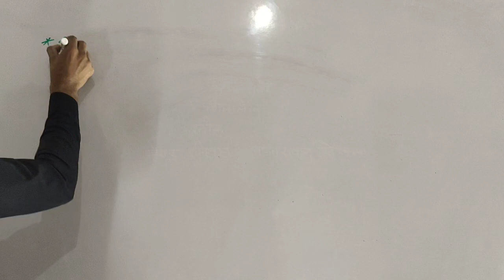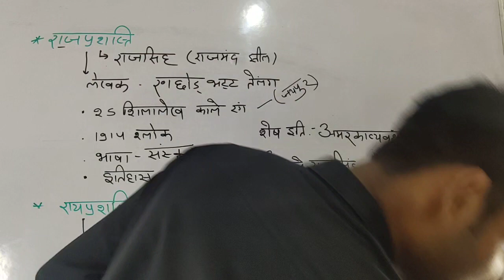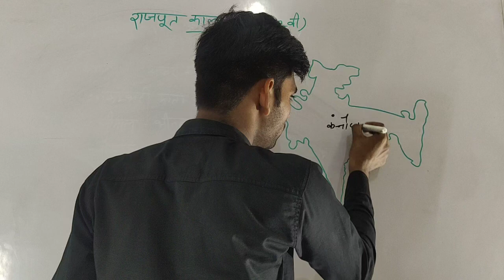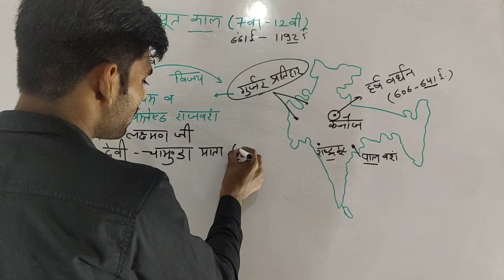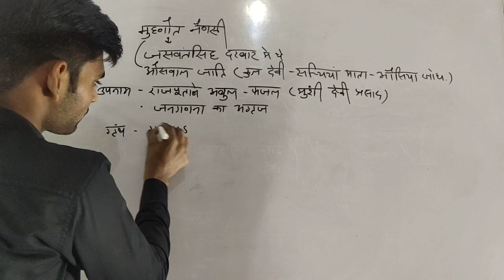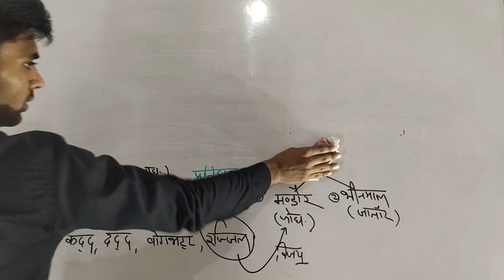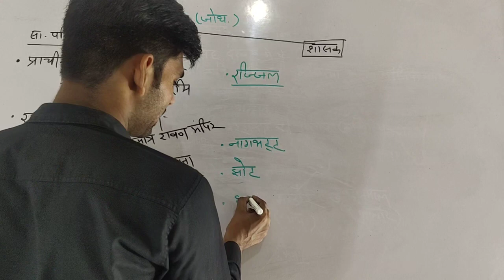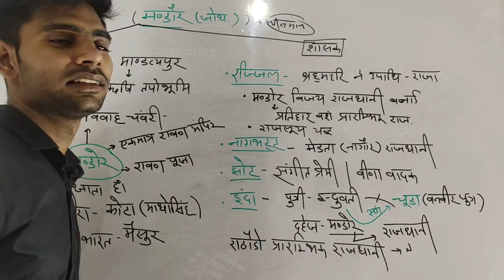राजस्थान का इतिहास#7 l राजपूत काल l गुर्जर प्रतिहार वंश 1l By Ajay Sir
👇👇👇👇Link
GK BY AJAY SIR

हिंदी व्याकरण👇👇👇Link

प्राचीन भारतीय इतिहास👇👇👇Link

मध्यकालीन भारतीय इतिहास👇👇👇Link

राजस्थान का इतिहास👇👇👇Link

राजस्थान का भूगोल👇👇👇Link

राजस्थान की कला एवं संस्कृति👇👇👇Link

भारत का भूगोल👇👇👇Link

भारतीय अर्थव्यवस्था👇👇👇Link

भारतीय संविधान👇👇👇Link